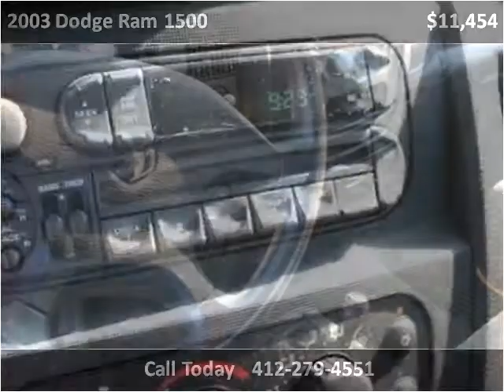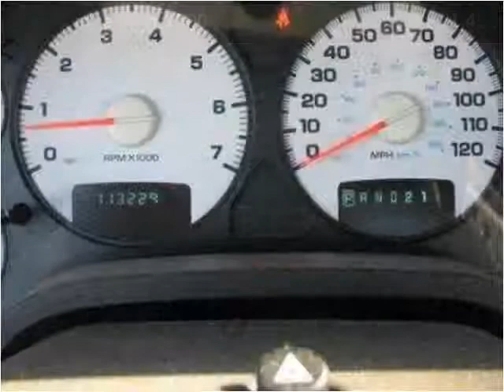2003 Dodge Ram 1500 Used Cars Heidelberg PA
This 2003 Dodge Ram 1500 is available from Woltz & Wind Ford.